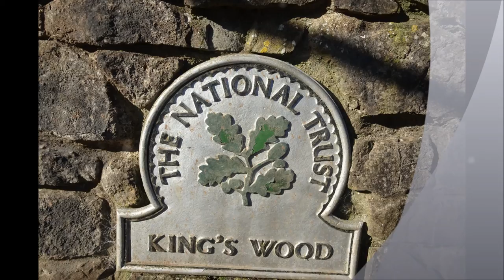Winscombe to Hutton Walk Part I,'King's Wood On Route to Crook Peak' by Sheila, Feb 26th 2021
This one video at the start of the walk has some colour issues due to a settings error --quite yellow the videos to follow do not have this problem---It is a shame because it is Part I and the start as I enter Kings Wood on route to Crook's Peak---I have videoed this area several times over the years but this is the first time I have noticed the trees cut down on such a large scale here---a bit alarming really sadly the video quality was not good on this occasion---fortunately it rights itself as the walk progresses in the next video---there are 8 videos in total